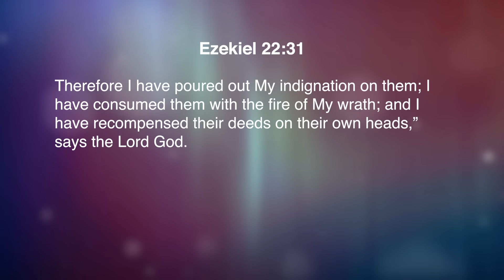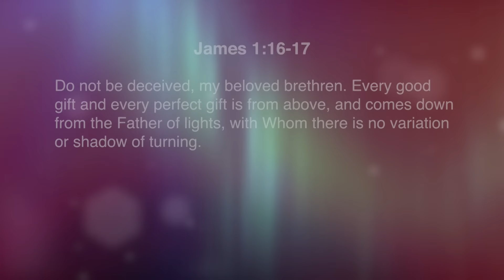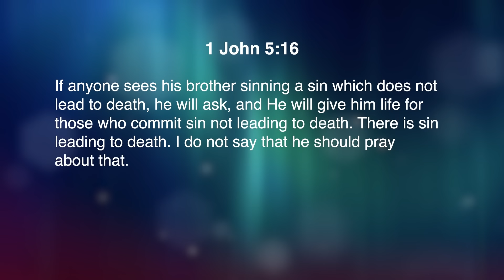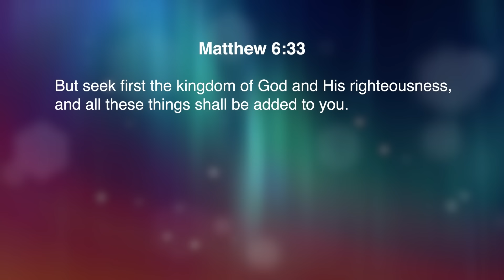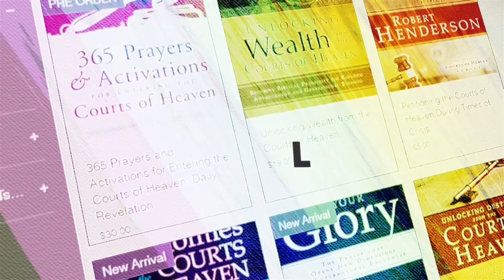I Wish Someone Had Told Me This About Prayer 20 Years Ago!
Robert Henderson Ministries is about empowering people for their Kingdom Function. Our call is to “Disciple Nations” into their destiny and purpose. One of the main areas we target in this endeavor is shifting the church from a “pastoral model” to an “apostolic model”. The church must become the government God intended instead of just a place of meeting needs. As this happens, nations will shift from their present state into a kingdom culture.